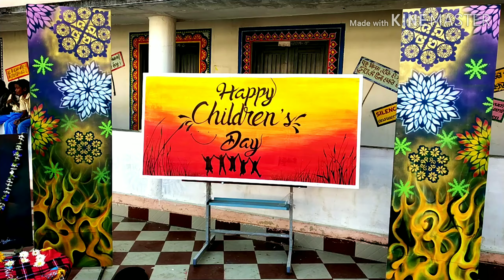Children day 2019